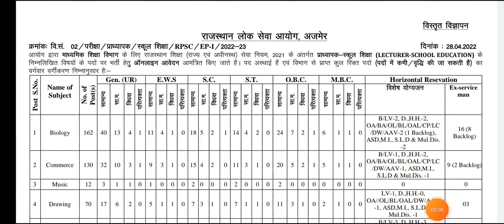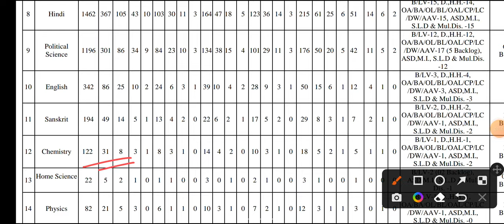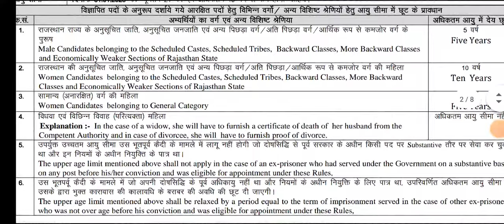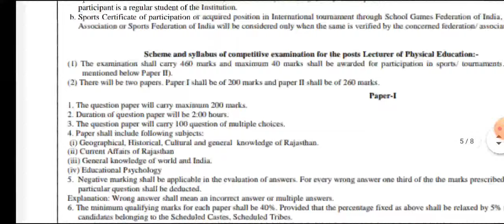first grade latest news // first grade vacancy out //